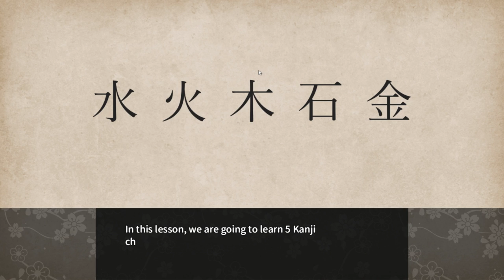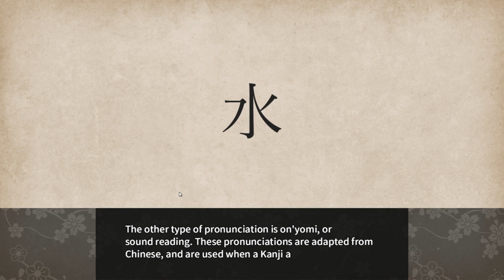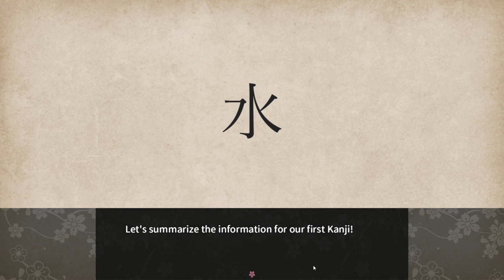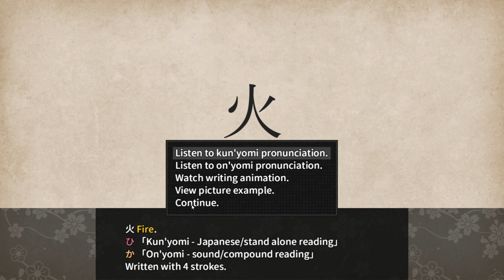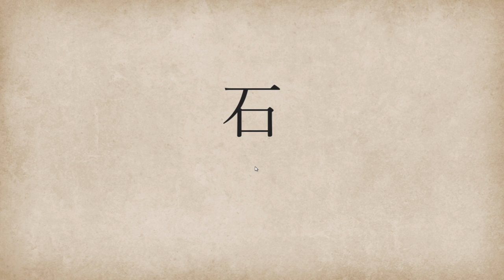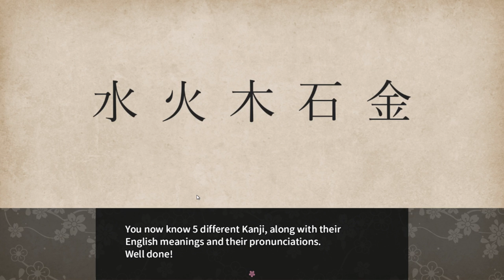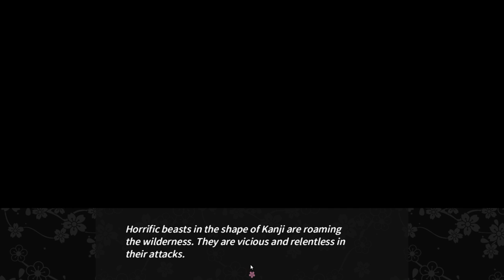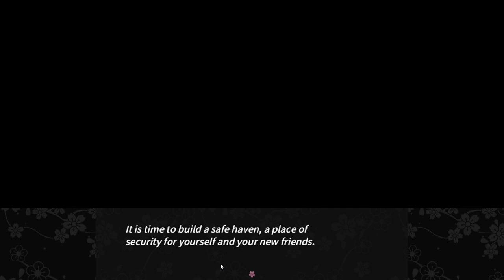Lets Play Learn Japanese To Survive! Kanji Combat #02 / Böse Kanji Monster / (PC / Deutsch / German)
Kommentar: Deutsch / Spiel in Englisch
Lets Play Learn Japanese To Survive! Kanji Combat / Die Welt der Kanji / (PC / Deutsch / German)

Learn Japanese To Survive! Kanji Combat is an educational game, designed to be the ideal introductory course to the Japanese language! It's the third game in a smash-hit series, following Hiragana Battle and Katakana War - but you don't need to have played those!

This new game teaches you a separate part of Japanese: the Kanji writing system. Everything you need to start learning Japanese is contained within the game!

Japanese is a language that can be very daunting to begin learning. It contains a unique alphabet of intricate symbols that can be very confusing to newcomers. How do you write these symbols? How do you even pronounce them?! If you're asking yourself these questions, don't worry - that's completely normal